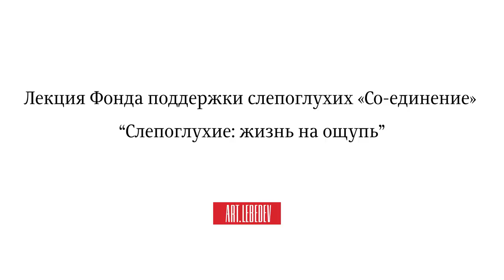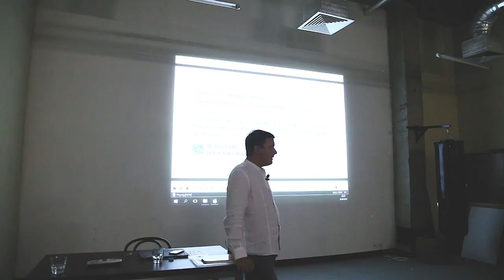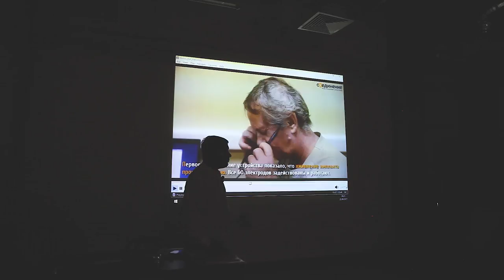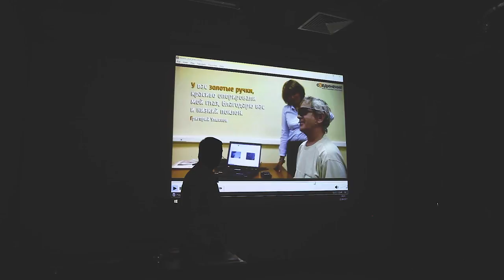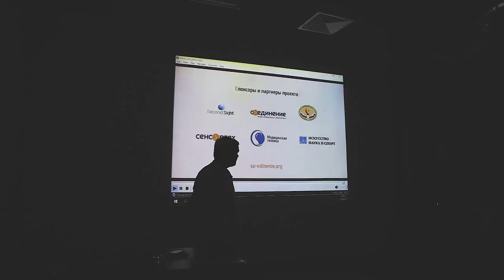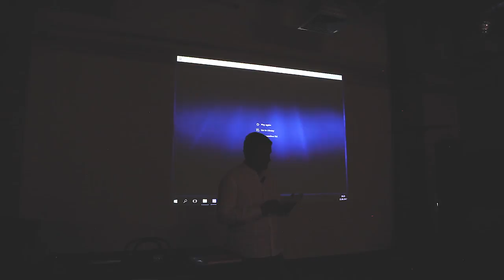Дмитрий Поликанов. Слепоглухие: жизнь на ощупь